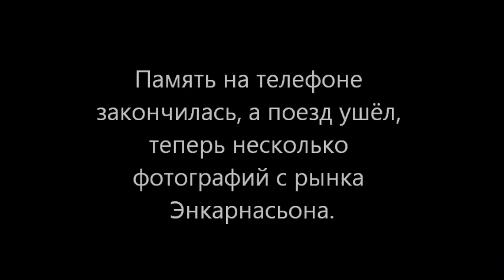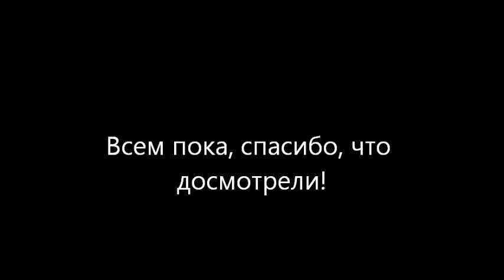Поезд, через международный мост, Аргентина - Парагвай.